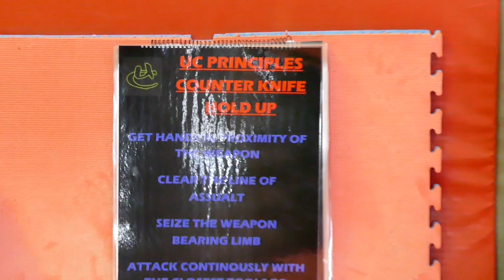UC | Lee Morrison | Self Protection | Knife Hold Up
Would you like more UC content?

Check out our Urban Combatives Online All-inclusive subscription  with over 214 Videos und 138 hours runtime (include the complete PAD-COM Video) here:

If you've never heard of Urban Combatives, this book is the best way to start with UC:

Buy the Ebook "The Complete Book of Urban Combatives" for 9,99 Euro instead 24,99 Euro and you become a 9,99 Euro voucher for the Urban Combatives Online all-inclusive subscription:

Would you like to take your self-protection, Krav Maga or combatives training to a new level? Then you cannot avoid this Urban Combatives PADCOM video for the use of pads: